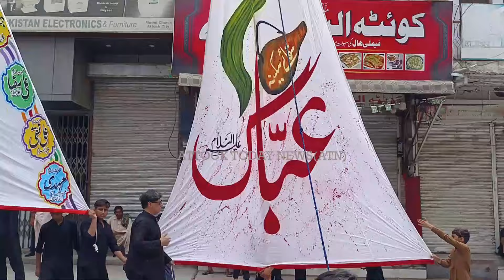Hazrat Imam Hussain (A.S) Chehlam was taken out in procession in Attock/Report on Attock Today News